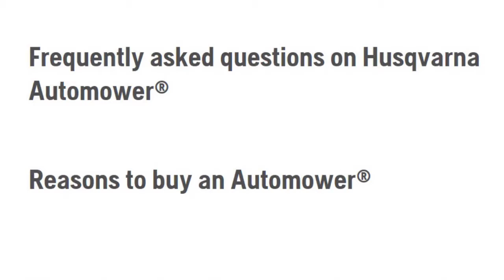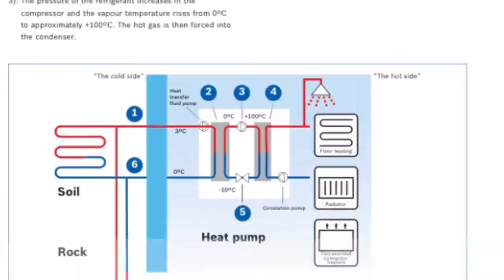Husqvarna Automower Eco Credentials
Merlin Farm Eco Cottages Reviewing the new Husqvarna Automower Eco Robotic Lawn Mower